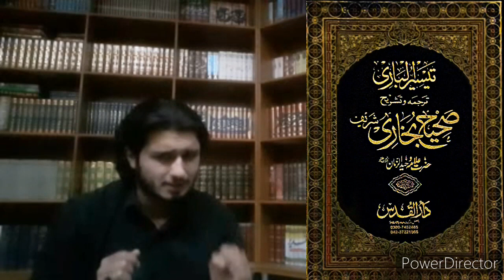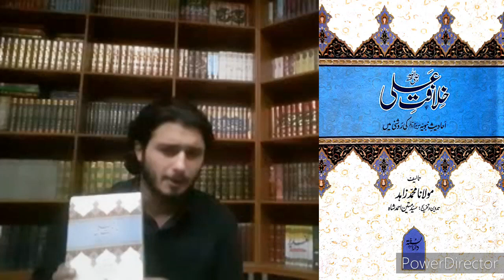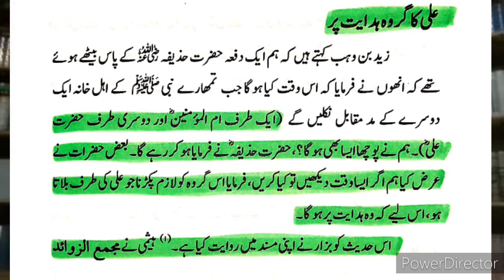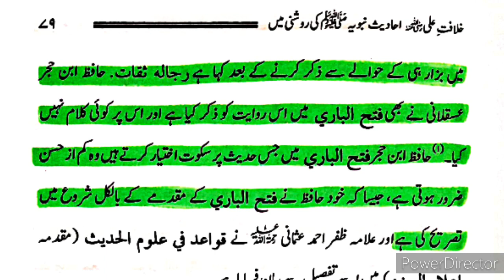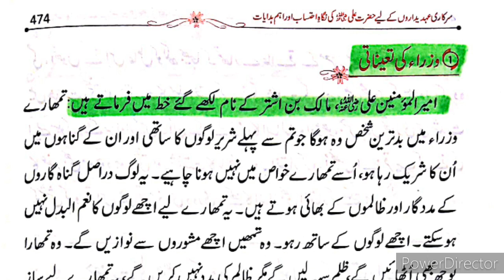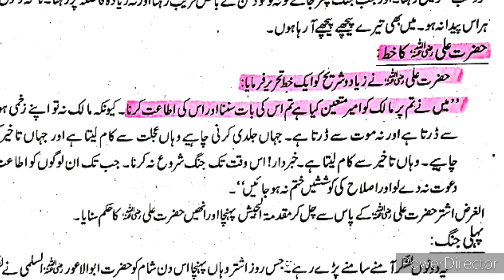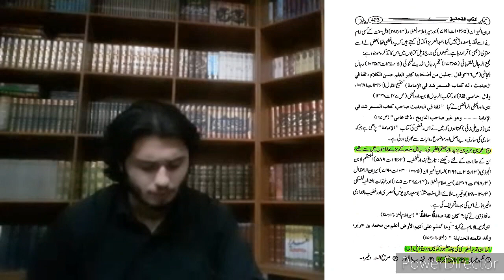Reply To Wahabi AbuYahya Noorpuri || TOPIC::MALIK E ASHTAR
Reply To Wahabi AbuYahya Noorpuri

TOPIC::MALIK E ASHTAR